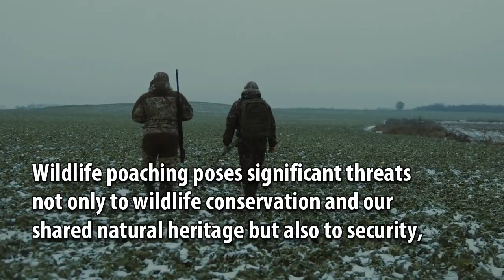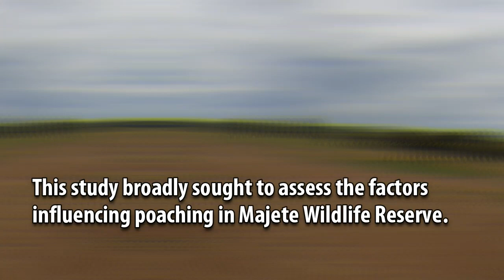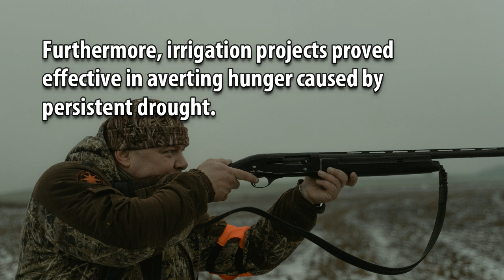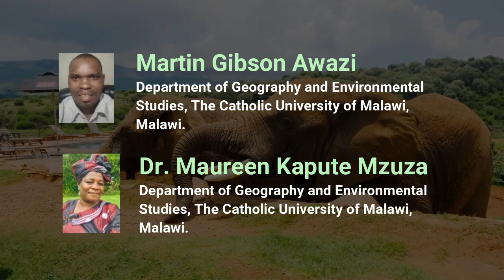Assessing Factors Influencing Poaching in Majete Wildlife Reserve, Malawi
D:\sumana\JULY\07-07-23\chapter-09\final